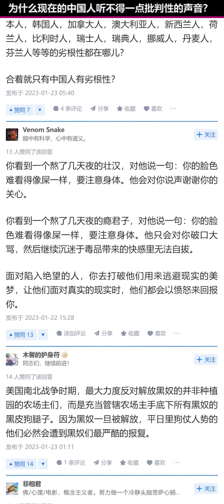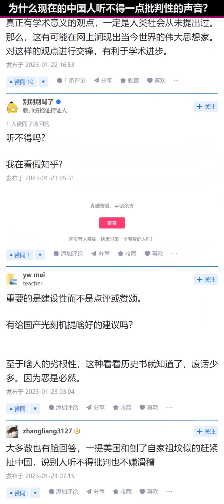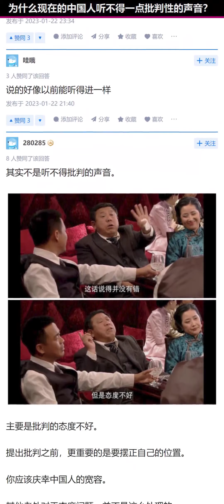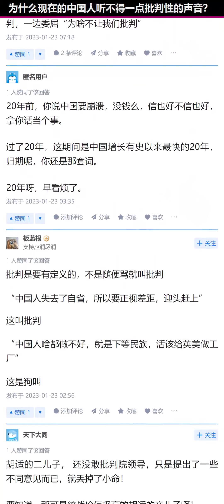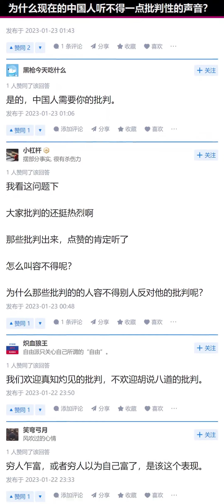为什么现在的中国人听不得一点批判性的声音？